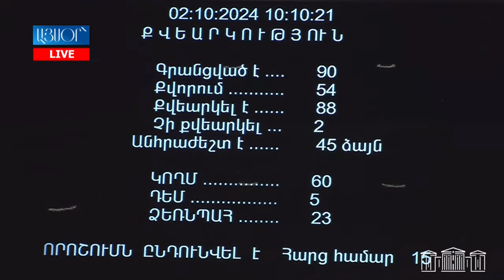ԼՂ տեղահանվածների հարցով քննիչ հանձնաժողով չի ստեղծվի. ՔՊ-ն դեմ է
The footage is used solely for the purpose of highlighting situations. We refrain from creating, selling, promoting or popularizing anything harmful. We condemn insults, disrespect, criminality and illegal actions․ Our commitment is to present the news honestly, creating a space for informed discussions.

Отснятый материал используется исключительно в целях освещения ситуаций. Мы воздерживаемся от создания, продажи, продвижения или популяризации чего-либо вредного. Мы осуждаем оскорбления, неуважение, преступность и незаконные действия․ Наше обязательство - честно представлять новости, создавая пространство для информированных дискуссий.